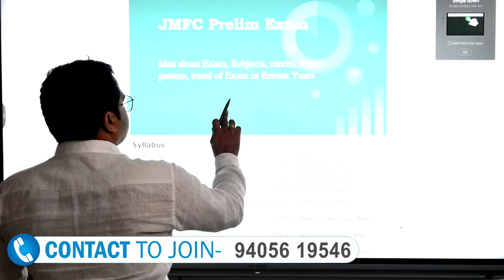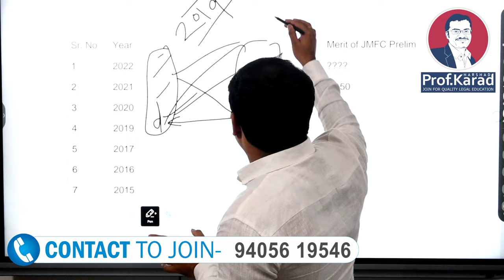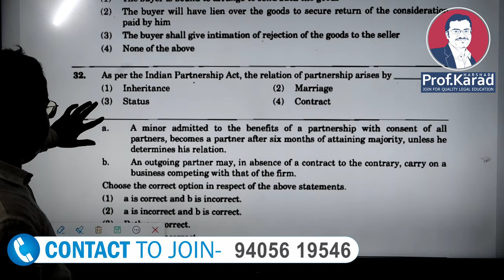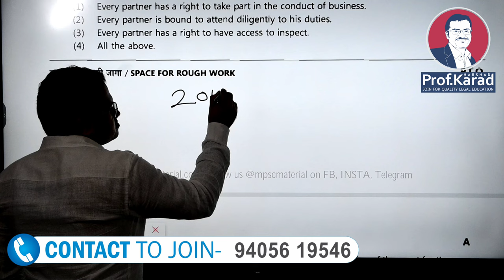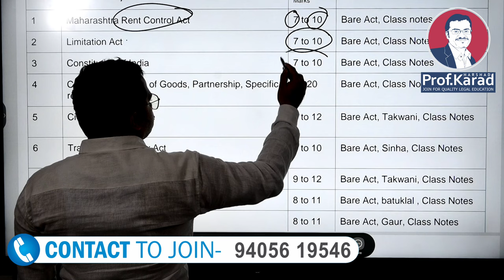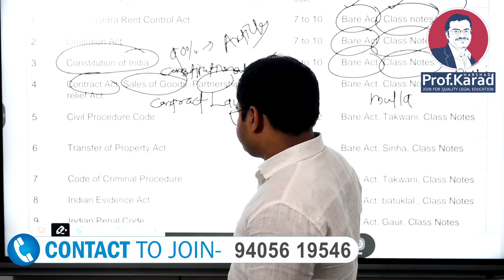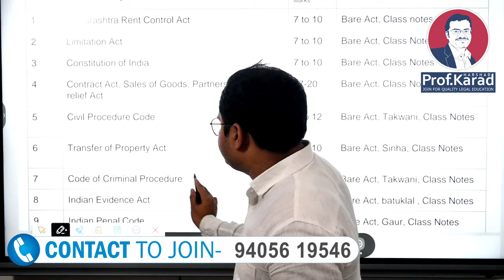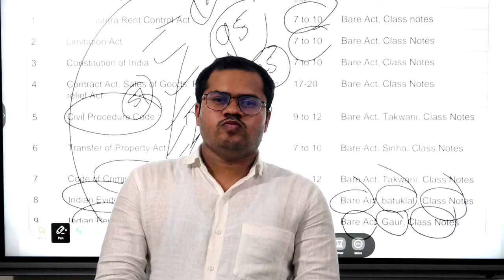JMFC Prelim Batch First Lecture | Syllabus, Exam Pattern, Merit, paper Analysis, reference Books